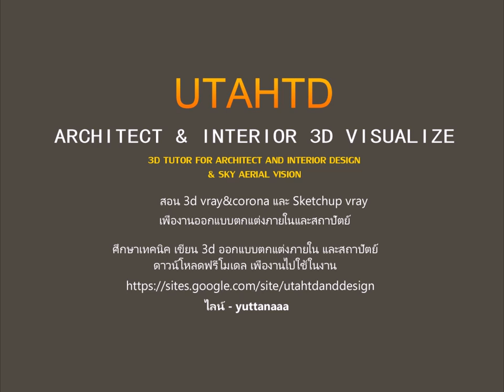RDH bedroom Clips Sea view 1 bed ปั้นห้องดูตั้งแต่วางโมเดล วางไฟ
Clips Sea view 1 bed ปั้นห้องดูตั้งแต่วางโมเดล วางไฟ เล่น Hard Lighting นิดหน่อย เพื่อดราม่า นิดนิด
Utahtd 3d tutor สอน 3d vray&corona